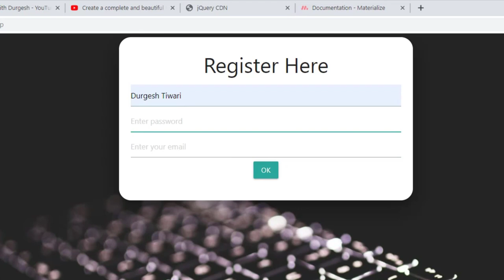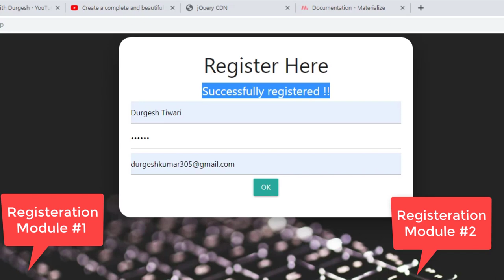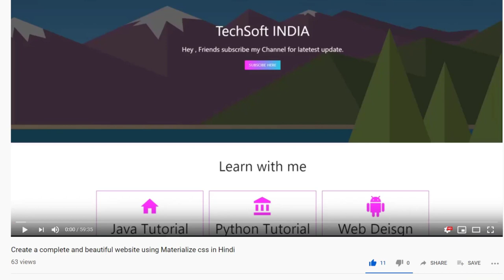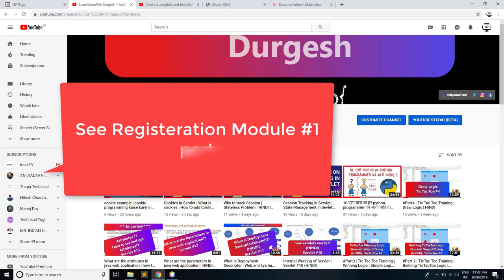Registration Module #0 | Create Complete Ajax Based Registration Module using Java Servlet in hindi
In this video we will learn how introduction to creating Registration Module using Java Servlet and JSP,